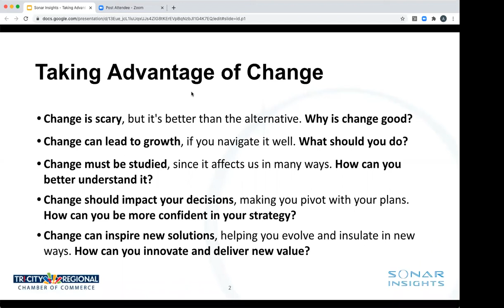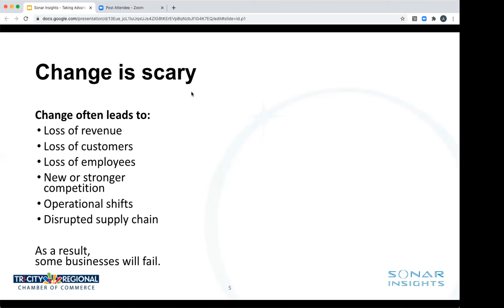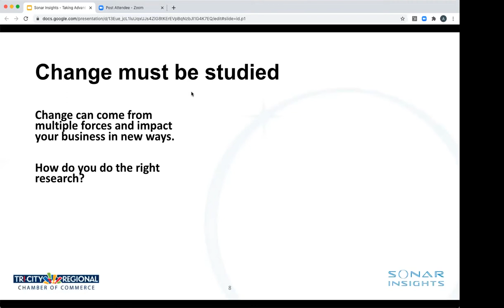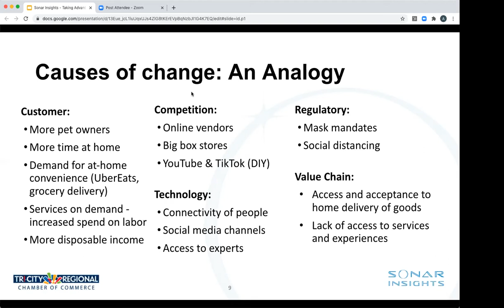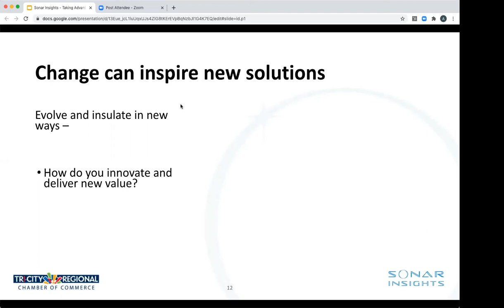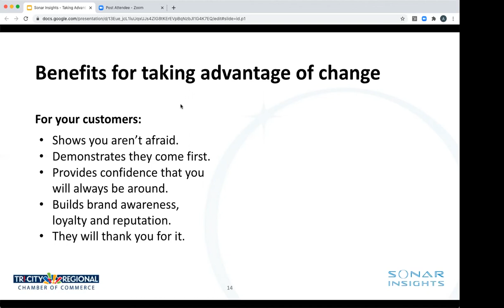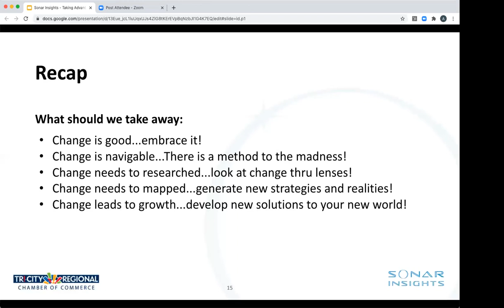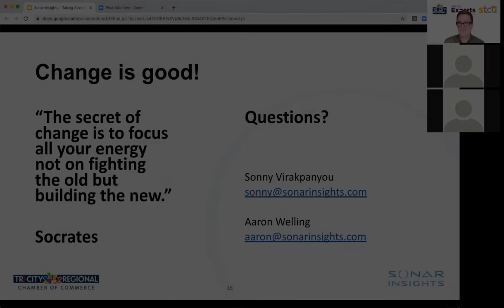Ask the Experts - Taking Advantage of Change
Experts Aaron Welling and Sonny Virakpanyou from Sonar Insights walk us through how businesses can adapt to changes in operations as a result of the COVID-19 pandemic.